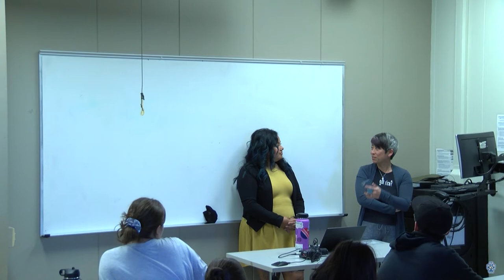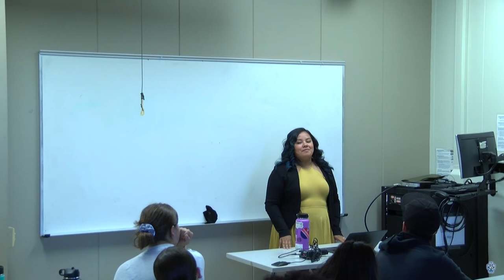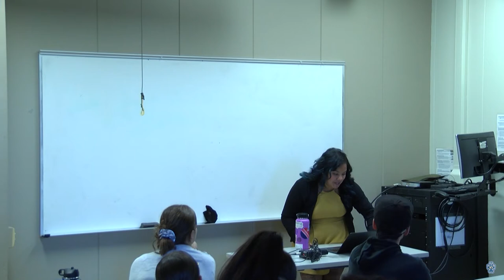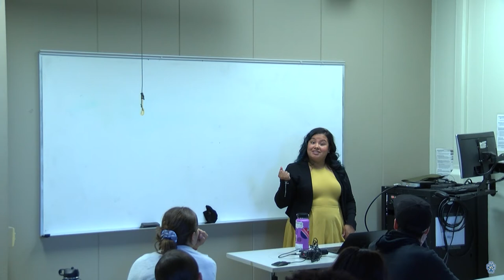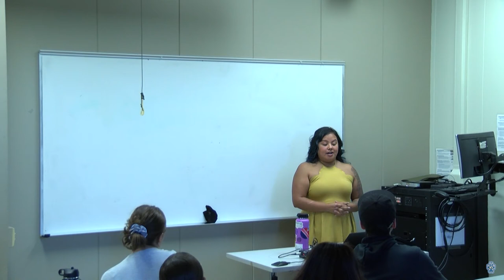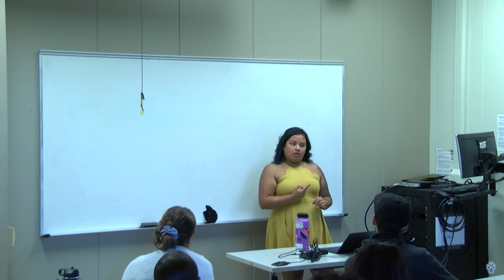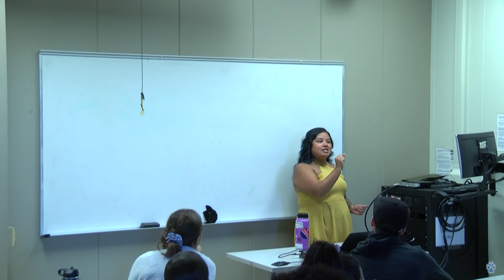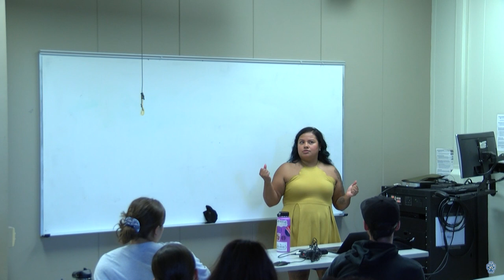Careers in WGS - September 17, 2019 - Carina Buzo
Speaker: Carina Buzo